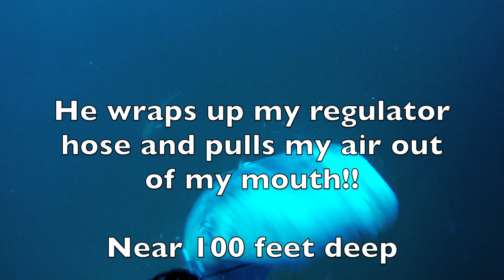SCUBA NEAR DEATH EXPERIENCE!!!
Amberjack are dangerous!  This one rips out my air at 100 feet deep. Also, playing with sharks that want my friend's barracuda.